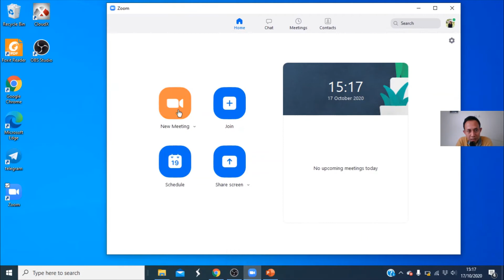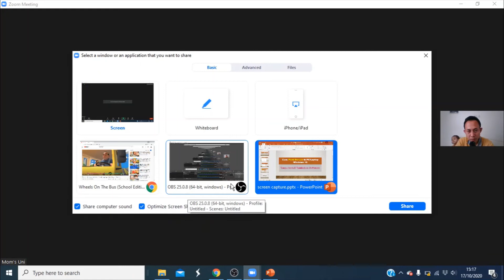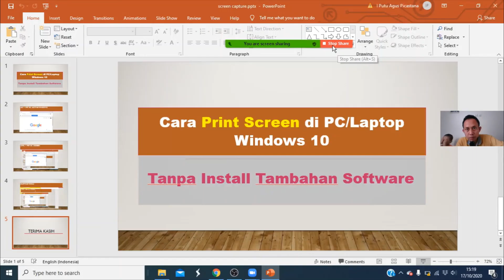Presentasi di Zoom Virtual Meeting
Video ini menunjukan Tutorial atau Cara Menampilkan Presentasi Pada Zoom Virtual / Cloud Meeting yang mana sangat diperlukan dalam pembelajaran secara online. Aplikasi zoom Virtual / Cloud Meeting sangat membantu dalam memaparkan atau membagikan materi presentasi power point / Google Slide dan Aplikasi lainnya.

Dalam Hal ada video dalam file presentasi, penting juga untuk memberikan centang share computer audio sebelum menekan tombol share screen presentasi, sehingga audio dari Video dalam file presentasi tersebut dapat di dengar oleh Audience atau Participant.